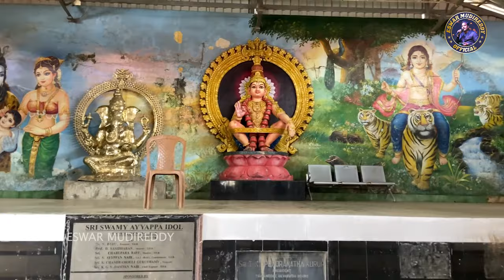ANTHADOORAMAYYA II Latest Ayyappa Song IIఅయ్యప్ప స్వామి మీద వచ్చిన అద్భుతమైన పాట II ESWAR MUDIREDDY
అయ్యప్ప స్వామి మీద వచ్చిన కొత్త పాట II అంత దూరమయ్యా! నే ఎట్టా వత్తునయ్య అయ్యప్ప స్వామి గీతం 🎵"Eswar Mudireddy I Ayyappa Swamy devotional song|

అయ్యప్ప స్వామి భక్తులకు ప్రత్యేకంగా రూపొందించిన అంత దూరమయ్యా! నే ఎట్టా వచ్చున కొత్త గీతం మీకు చల్లని అనుభూతిని అందిస్తుంది. ఆధ్యాత్మికతకు మరియు భక్తి మాధుర్యానికి పరిపూర్ణమైన ఈ పాట మీ హృదయానికి దగ్గరగా ఉంటుంది. వినండి, పంచుకోండి, భక్తితో ఆనందించండి! 🎶

🗣️ మీ అభిప్రాయాలను కామెంట్స్లో తెలియజేయండి!

This is a new devotional song of Lord Ayyappa Swamy! This song will touch your soul and soothe your mind. Don't forget to listen to this song dedicated to the devotion of Lord Ayyappa Swamy! Enjoy the sweetness of devotion. 🙏